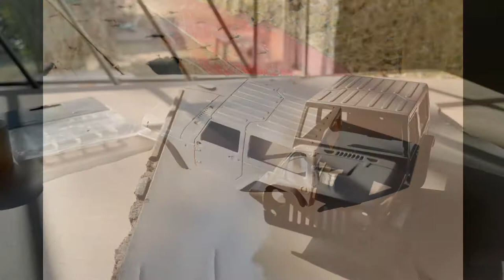Junior Tamiya BullHead & Orlandoo Jeep, K&M Track | BrothersK&M RC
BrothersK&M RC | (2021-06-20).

OH35A01 Jeep:
160RPM Gearbox.
Standard Motor.
2.2g Servo.
15g Weight added to front.
New Body with new Paint Job.

Min BullHead:
Dal 80rpm Motors.
2 x 2.2 Servo.
2 x 1s300mah Li-po.